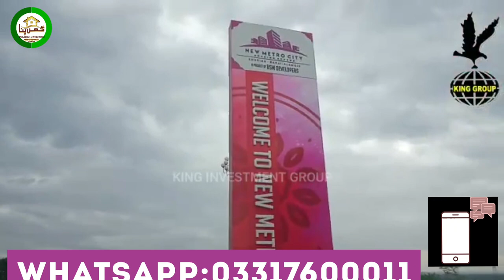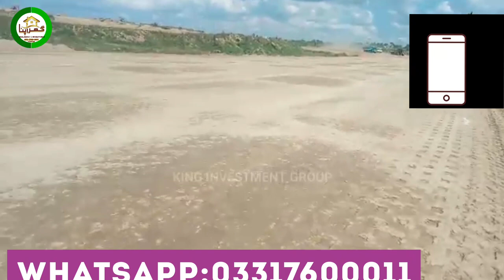New Metro City Houisng Scheme ‘ View Our Latest Development Profile Video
It’s right time to invest in Most investment friendly real estate project in Punjab.